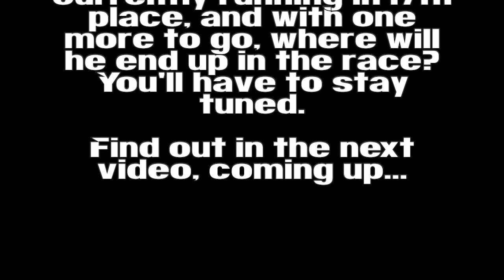NASCAR Heat 4 Career Mode Episode 26: First Time Racing in Atlanta, Part 1